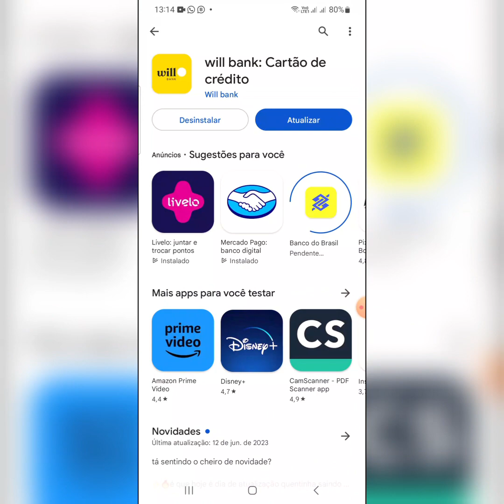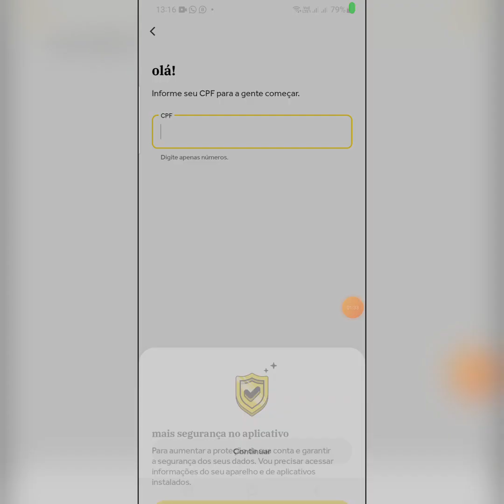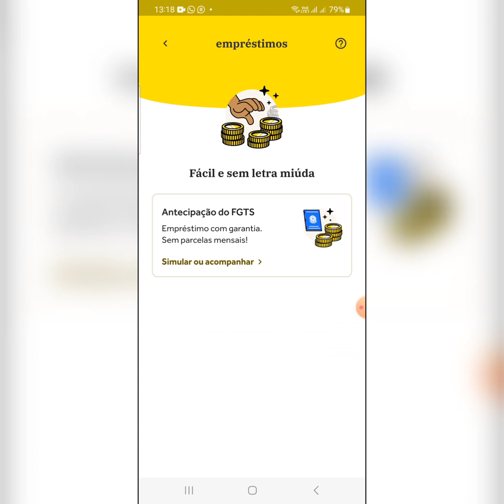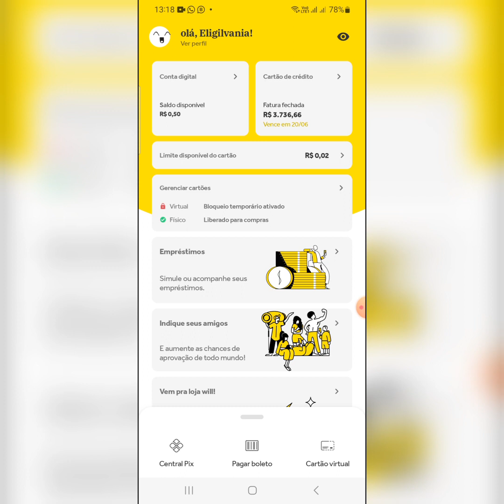Mudança no will Bank será que foi que mudou mesmo vamos ver esse muido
link wiil Bank 👉Oba! Você recebeu um convite para ter o cartão will. Se quiser aumentar suas chances de aprovação com um limite maior, é só clicar nesse link. Vem! 💛